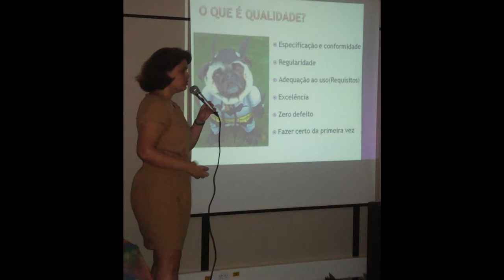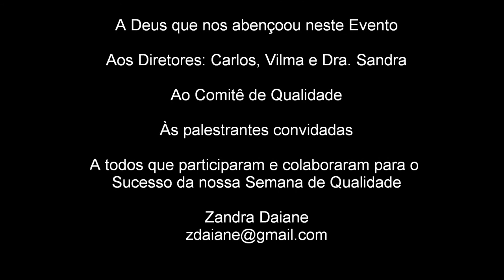Semana de Qualidade na Maternidade 2011 - Sessão de Palestras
Na Semana Mundial da Qualidade, a Maternidade de Referência, em Pau Miúdo - Salvador -- Bahia, agregou à sua programação duas Grandes Palestras. Os temas foram: "Acreditação Hospitalar: Uma Chamada ao Sucesso" e "Qualidade: Diferencial na Saúde". Objetivo: Disseminar a cultura da Qualidade aos colaboradores da Maternidade. Vale à pena conferir as fotos!